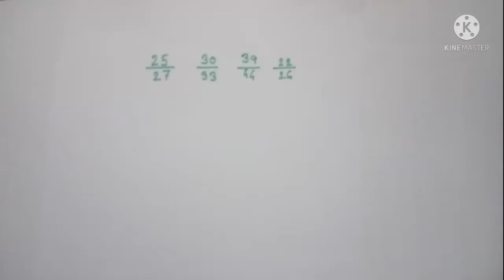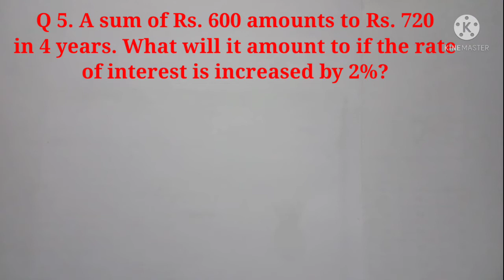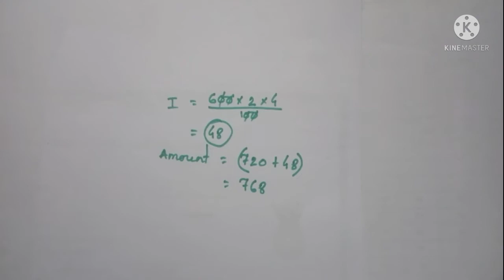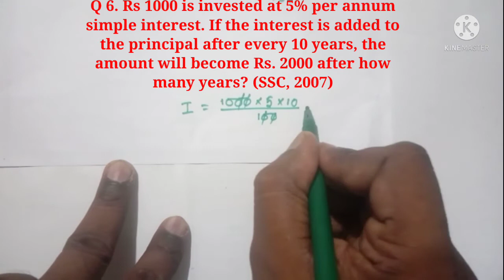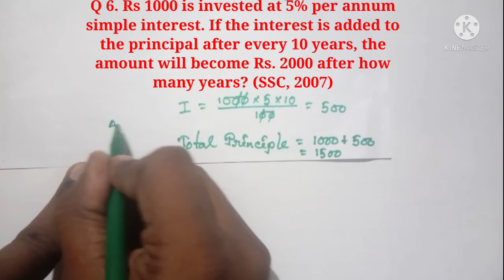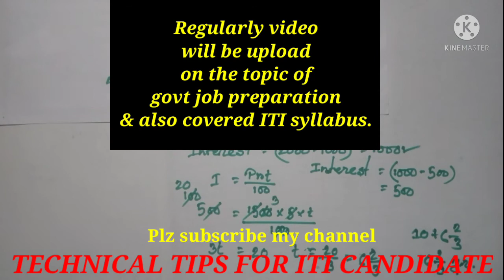Full Concept Of Simple Interest In Science | Group D Math Short Trick | SBI Clerk Math Short Trick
This video shows the basic concept of Simple_Interest which is very helpful for WBBSE, ICSE & CBSE Board class X student, all kind of govt job preparation like RRB_GROUP_D, RRB_NTPC, BANK_PO, SBI_CLERK etc.

Also it is useful for ITI_STUDENT.